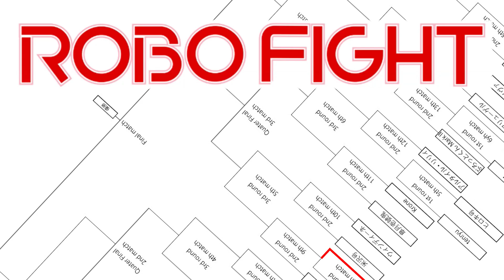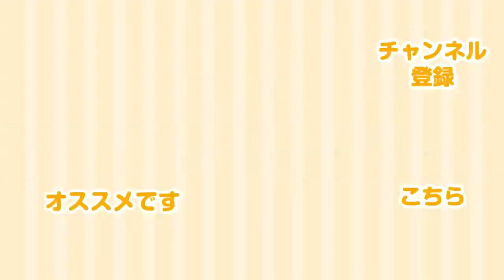【ロボット格闘技】 Humanoid robot battle "ROBO FIGHT 25 [Light Class]" / tenryu VS Hiroki-Gou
「ロボファイト25」ライト級（SRC）、今日の対戦は tenryu VS ヒロキ号
Today's game is "tenryu" VS "Hiroki-Gou"

ロボファイトは二足歩行ロボットによる格闘競技です。
ROBO-ONE Lightへの決勝進出をかけ、39体のヒューマノイドロボットが格闘します
この競技では相手を３回有効な攻撃で倒せば勝利です

ROBO FIGHT is a Humanoid robot fighting sports.
39 humanoid robots will compete to advance to the ROBO-ONE Light final.
In this game players will win if you knock down opponent with a valid attack 3 times.

■他の試合はこちらの再生リストをご覧ください / For more games, please see the playlist here.

■大型機による迫力バトル！ ロボファイト25 4kg級の再生リストはこちらをご覧ください / ROBO FIGHT 25 4kg Class